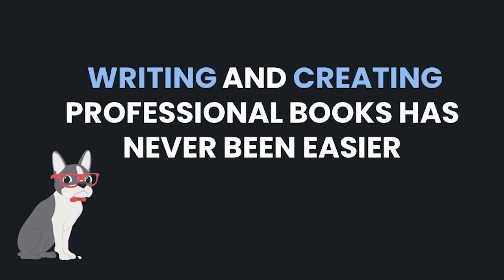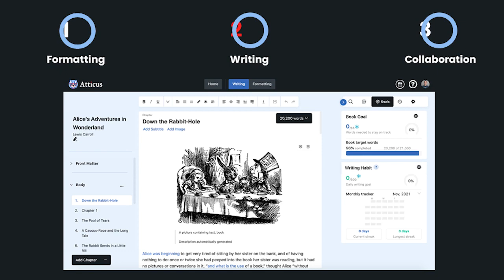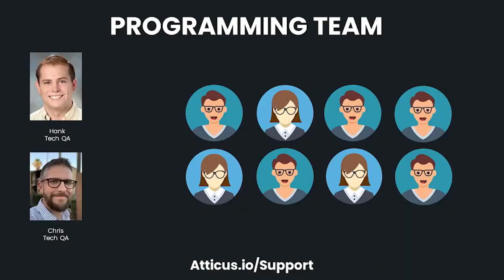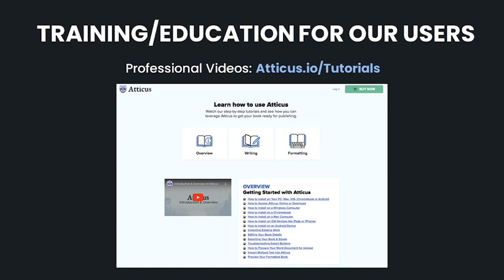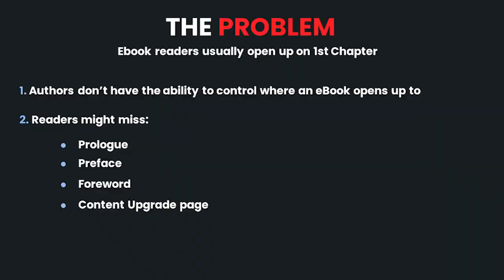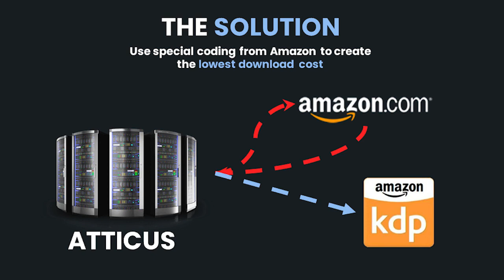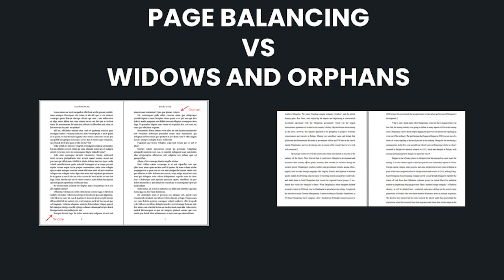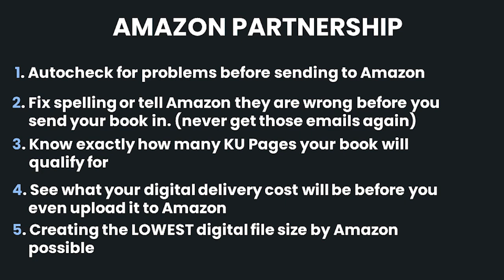20Books Vegas 2022 Day 2 - Atticus Overview & Updates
Atticus Overview & Updates

Speaker: Dave Chesson

Description: Atticus Overview & Updates

Bio: Dave Chesson
Dave Chesson is the creator of Kindlepreneur.com, a website devoted to teaching advanced book Marketing. He’s also the founder of Publisher Rocket, a book marketing software, and Atticus.io, a book writing and formatting software.